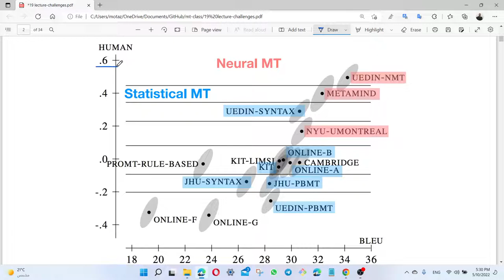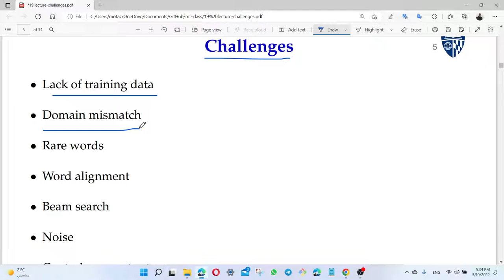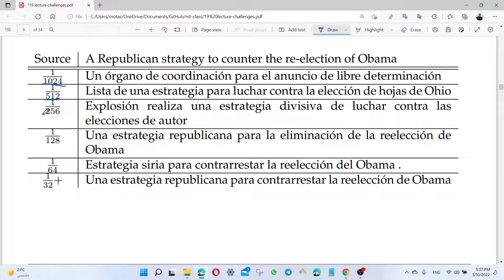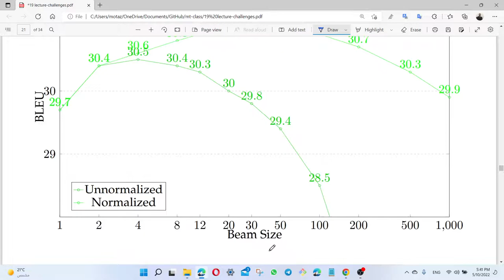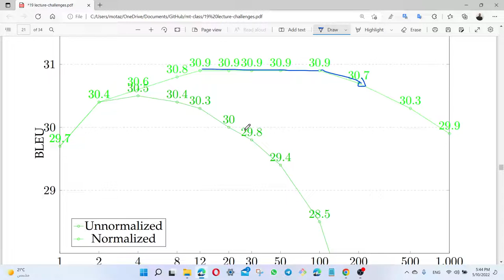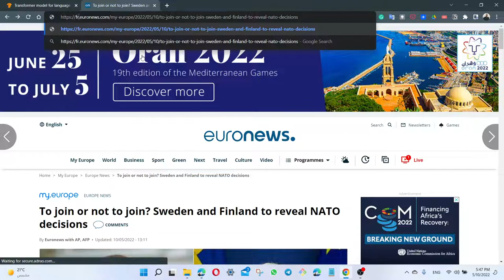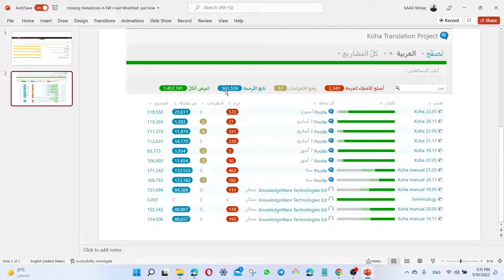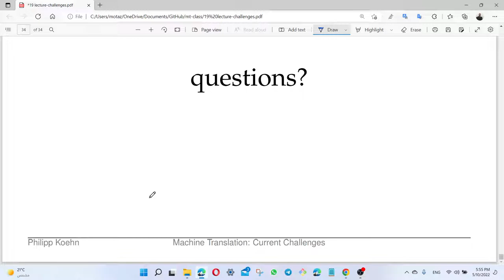MT: current challenges